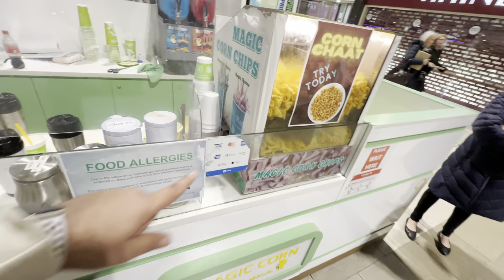This was my biggest mistake in the UK | Coventry University Vlog | 20 Lakh from India to UK wasted ?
Title

This was my biggest mistake in the UK | Coventry University Vlog | Indian student in UK

Description

If you are new to Yash Dua, We're happy you clicked on our video!

🎬SUGGESTED VIDEOS
Don't forget to watch 📽 Our other videos. Please check them out :

▶️😱इतना cheap🤏house rent? | I Met a Pharmacy Student in Belfast Northern Ireland and He Told Me This

▶️UNLIMITED INDIAN FOOD for ONE PRICE? I Tried the Buffet at this Restaurant in the UK!

▶️Student Life in UK 2023 | 2 Days Experience of Student| Expectations vs Reality | Pakistan to UK🇬🇧

Cautions: All my Assumptions / Videos / Any content are based on my Research, Knowledge, Experience and Analysis around various factors, so please use it at your own risk and please do research by yourself about everything. I will continue making my informative videos for Students.

Thank so much guys for supporting me ❤️

OTHER QUERIES:
Yash Dua,